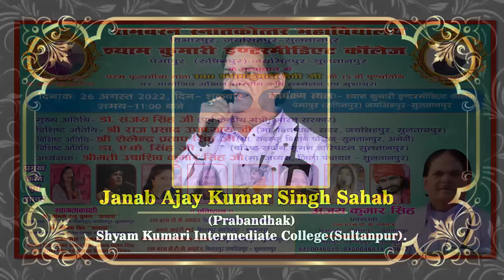नया कलाम ने धूम मचा दिया | Falak Sultanpuri | Kavi Sammelan |Mushaira | Jaysinghpur | Sultanpur | 22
नया कलाम ने धूम मचा दिया |
तीर नज़रो से चलाओ
तो मज़ा आता है |
Falak Sultanpuri |
Kavi Sammelan / Mushaira |
Jaysinghpur | Sultanpur |
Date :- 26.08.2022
Mobile No.

Head Office.

Branch Office.